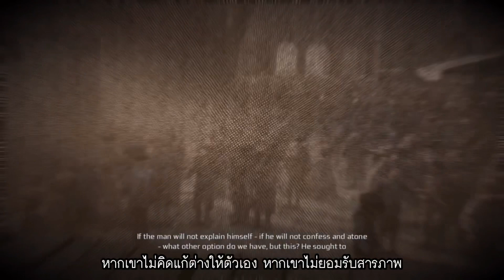สรุปเนื้อเรื่องเกม - Assassin’s Creed 3 (PART 3): ระเบิดศึก! สงครามปฏิวัติอเมริกา